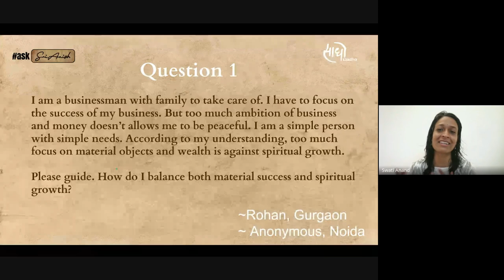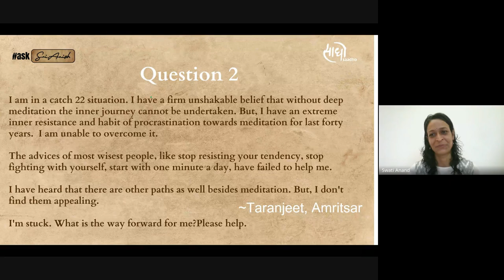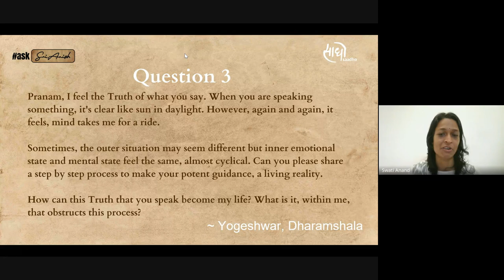#12 | Essential Foundation for Spiritual Progress | Satsang with Sri Anish | asksrianish | English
This is a rare opportunity to get answers to your life’s deeper questions from Sri Anish.

When a Guru arrives, only a blessed few have the opportunity to be Guru’s Sanidhya and do their Sadhana. With askSriAnish, Sri Anish is opening up this opportunity for everyone to ask their burning questions and receive guidance from the Guru Himself.

00:00 - Introduction by Swati Ji

03:45 - How to balance Material and Spiritual life?

16:41 - Why Meditation is not working for me?

35:31 - Guided Meditation to Imbibe Guru's words

40:19 - How to live by Guru's words?